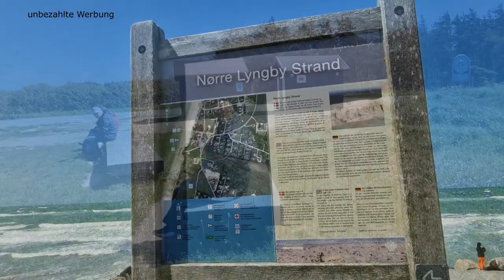Dänemarks Westküste Teil 6 - Vigsø Batterie - Blokhus - Løkken - Grønhøj - Rubjerg Knude Fyr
Das Ziel unserer Reise mit dem Wohnmobil entlang der dänischen Westküste liegt zum greifen nahe. Hoch im Norden finden wir an den Pfingsttagen volle Städte, aber auch einsame Strände. Wind und noch mehr Wind und Sandverwehungen, die uns so langsam an unsere Grenzen bringen. Begleitet uns nach Blokhus, Grønhøj und Løkken. Fahrt mit uns über die Landstraße, die am Strand entlang führt und erklimmt mit uns die Wanderdünne um das Rubjerg Knude Fyr zu besteigen. Eine grandiose Aussicht ist für die Strapazen, sandgestrahlt bei Windstärke 8, eine angemessene Belohnung. Leider führen die niedrigen Temperaturen trotz Sonnenschein und der permante starke Wind dazu, dass wir die letzten Kilometer bis Skagen für ein andermal aufheben und unsere Reise mit dem Ausblick vom Leuchtturm beenden werden. Die Ostsee ruft …. Bleibt gerne dran und schaut, wo wir landen werden … es geht zurück nach Deutschland.

Song: Luke Bergs & Waesto - Follow The Sun

📷 Background Photo: Roberto Nickson
👤Track Artist: Luke Bergs
🎵 Track Title: Aurora